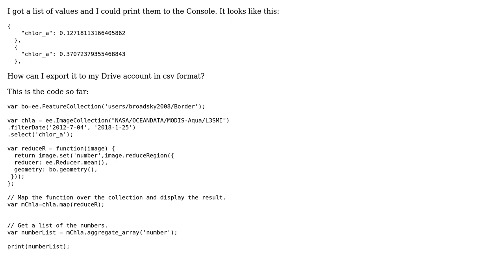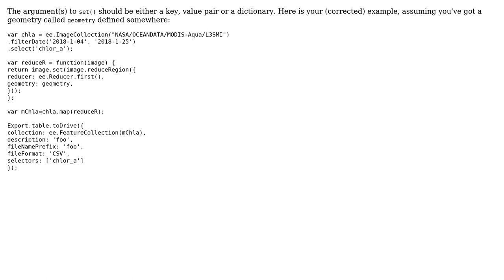GIS: Exporting array in Google Earth Engine?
With thanks & praise to God, and with thanks to the many people who have made this project possible! | Content (except music & images) licensed under CC BY-SA | Music | Images & others | With thanks to user Sky user PolyGeo user Nicholas Clinton user Kersten and the Stack Exchange Network Trademarks are property of their respective owners. You are responsible for your own actions.